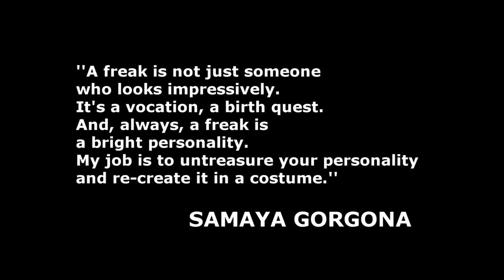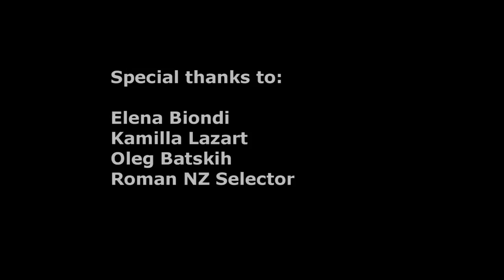Samaya Gorgona Freakshow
Samaya Gorgona Freakshow @ Shanti, Goa 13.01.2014

Soundtrack
"It's an Illusion" by Speck
Martijn de Boer - beer bottle percussion and bass
Speck - piano and synth
annabloom - additional percussion and bits of piano
panu - vocal